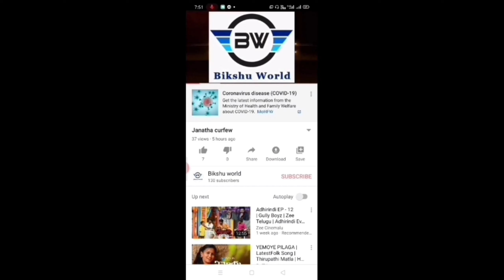Burrakatha I oggu katha I బుర్రకథ y మాణిక్యం శిష్య బృందం జహీరాబాద్I 9666185190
Youtube Creator: Bhikshapathi Mylaram